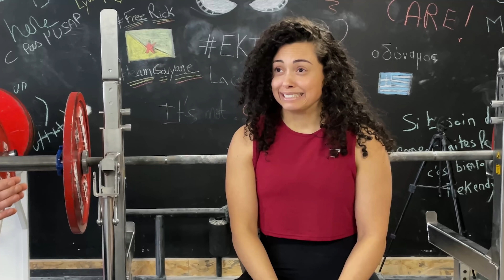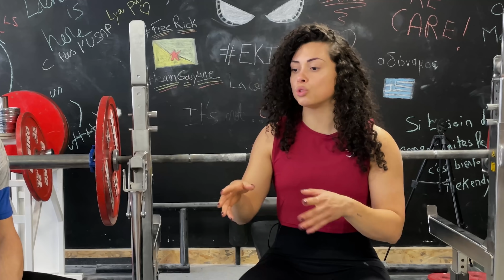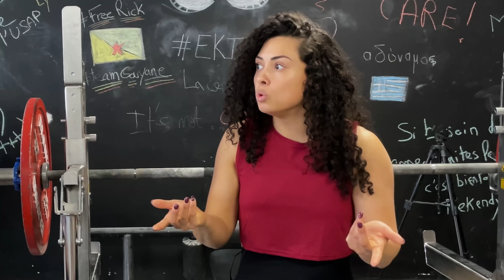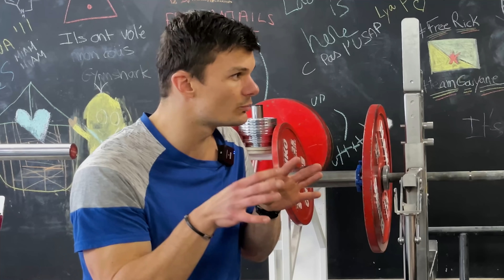SON SECRET POUR SQUATER 3X SON POIDS DU CORPS!(@lya_powerlift championne du monde de Powerlifting)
Salut à tous et bienvenue dans cette nouvelle vidéo 🎥pour en apprendre toujours plus sur le corps humain 🦴 .
Je suis Hemrick kinésithérapeute du sport 🏋🏼‍♀️ et ostéopathe 👨🏻‍⚕️ mais aussi formateur pour kiné au sein de @ITMP et formateur STAPS. Ma passion et le but de cette chaîne c'est d'aider les gens à mieux comprendre 💡 comment leur corps fonctionne en vulgarisant ce que j’apprends depuis bientôt 10 ans.
Dans cette vidéo 📹 je suis avec @lya_powerlift  championne du monde de Powerlifting. Elle est multiple médaillée, mais surtout a une façon de s’entrainer très particulière. Son échauffement, sa préparation physique ou même sa technique, ne correspondent pas DU TOUT à ce que l’on pourrait préconiser. Et pourtant, aujourd’hui c’est la meilleure dans son domaine. On vous explique pourquoi dans cette vidéo.
0:00 - Introduction .
0:32 - Présentation de Lya.
3:00 - Les entraînements de Lya.
5:20 - Le squat de Lya
08:36 - Quelle préparation en amont.
11:35-  L’adaptabilité individuelle
14:30 - Conclusion
Si toutes ces informations t'intéressent n'hésite pas à me retrouver sur ma page instagram :